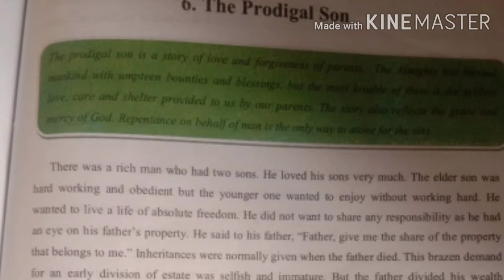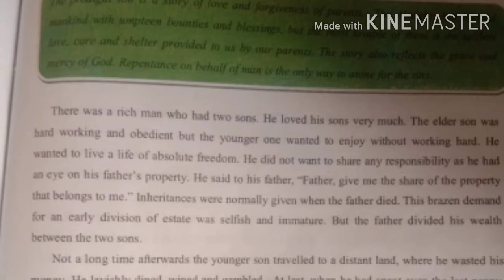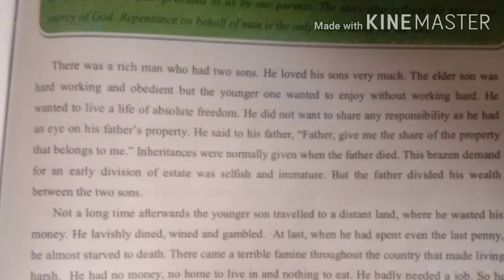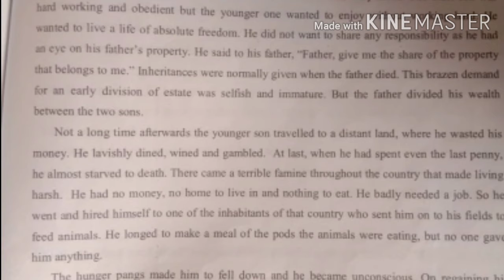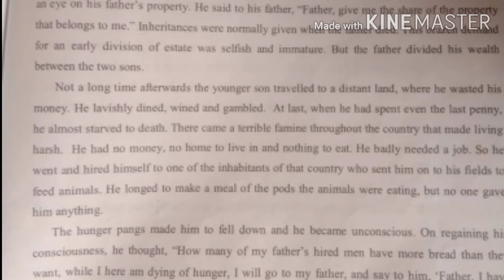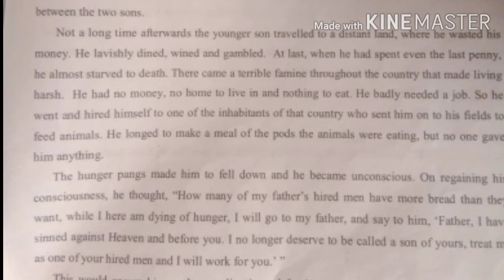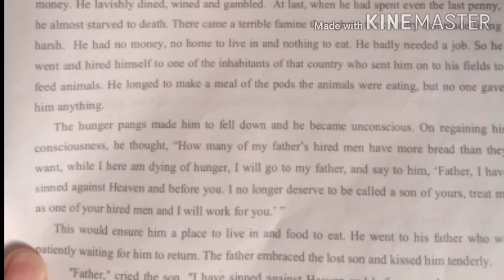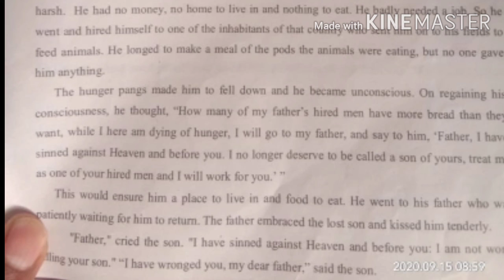Prodigal son presented by Syed Gul Afroza